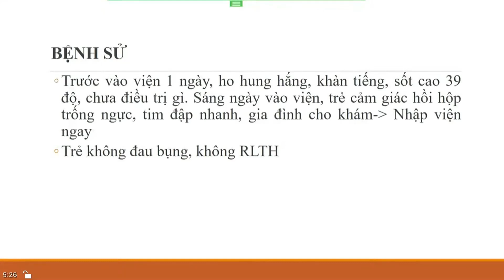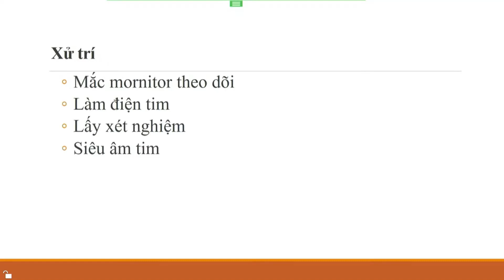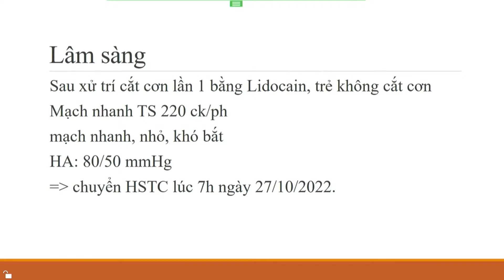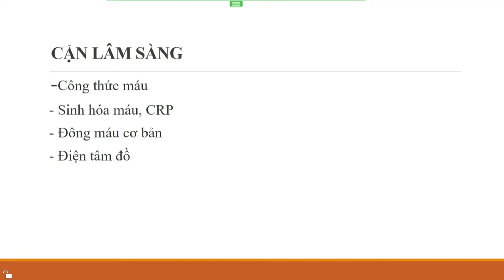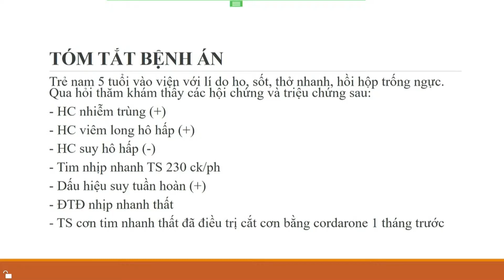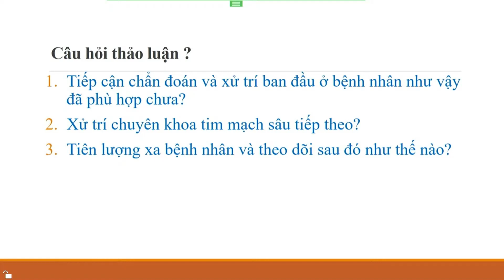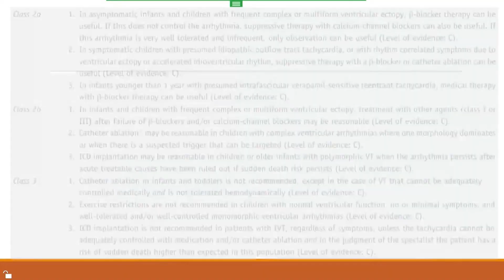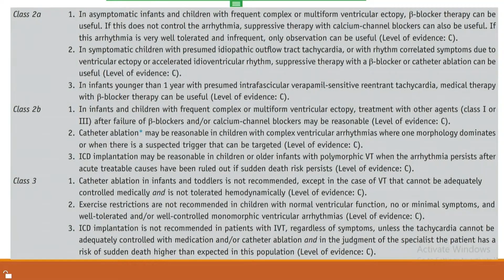Hội chẩn BN Cơn nhịp nhanh thất, Viêm thanh phế quản